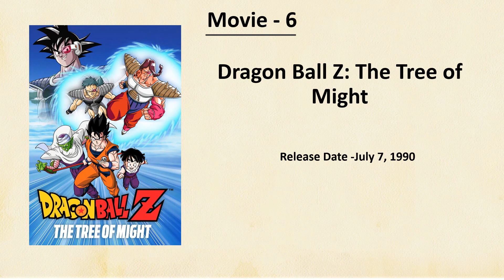List of ALL the Dragon Ball Series & Movies!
Dragon ball all series and all movies 2.0

dragon ball series, All Dragon Ball series, dragon ball series in order,
all dragon ball series, dragon ball series list, dragon ball in order,
dragon ball movie list, dragon ball movie, Dragon Ball all series,
Dragon Ball movies,